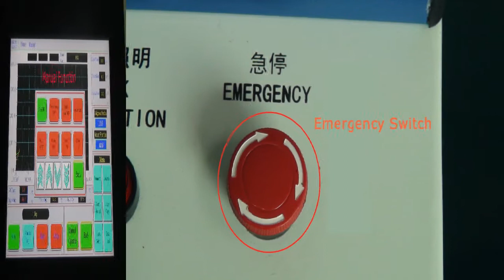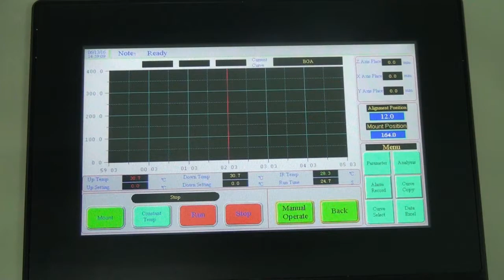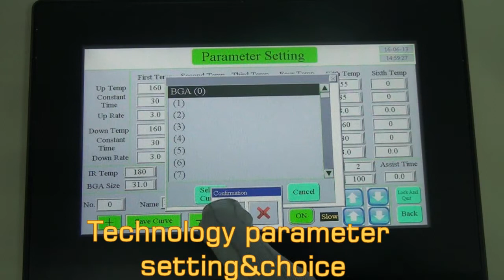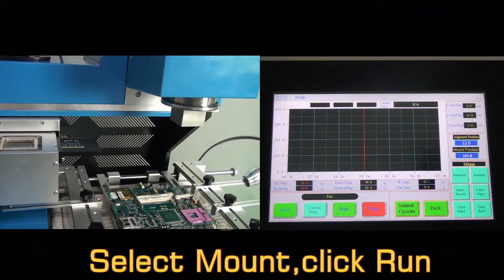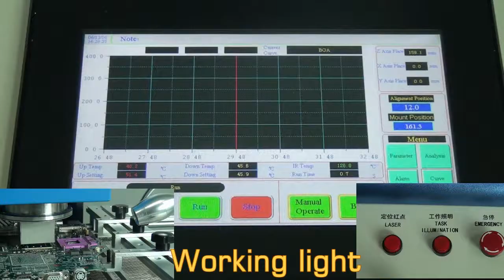2016 New Design WDS-750 higher auto BGA rework station,iphone BGA reballing from KID&WDS factory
WDS BGA Rework station for laptop motherboards, desktop computer motherboards, server boards, industrial computer boards, all kinds of game boards, communications equipment motherboards, LCD TVs and other large circuit board BGA rework.

WDS-750 BGA rework station Specification:
1. Touch screen with human interface,all operation step will showed on here;
2. PLC import from Japan,temperature control module use China famous brand;
3. Three independent heating temperature zone;
4. Auto feed chips,pick up chips,blowing chips;auto recognition chips place during alignment Multifunction mode weld,remove,mount,manual,realize semi auto and auto function,meet customer’s requirement.
5. High precision K-type Closed Loop import from USA .
6. Imported optical alignment system,alignment precision within 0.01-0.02mm.
7.Additional monitoring camera which can observe the solder ball melting;
8.High automatic and precision,good for reworking lead free craft and double BGA,QFN,QFP.